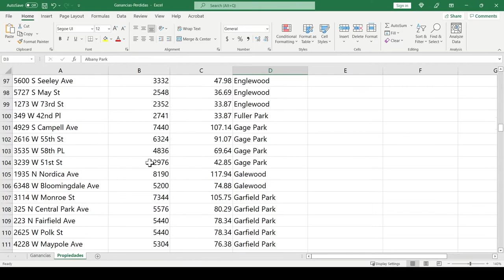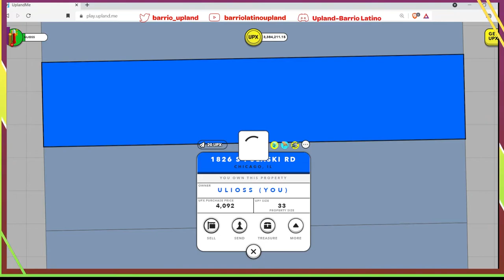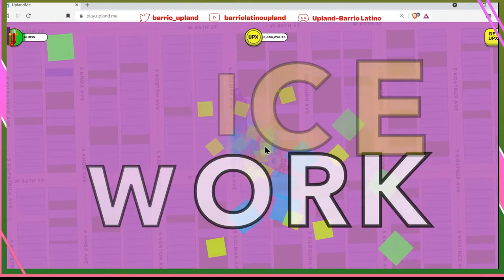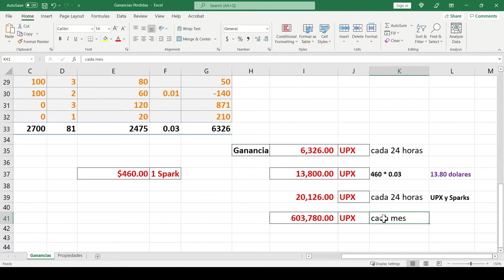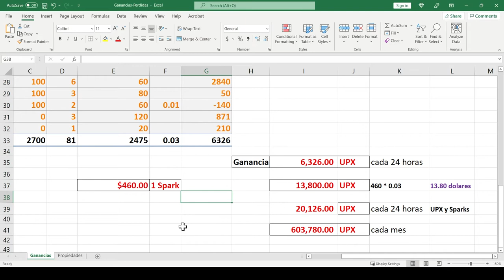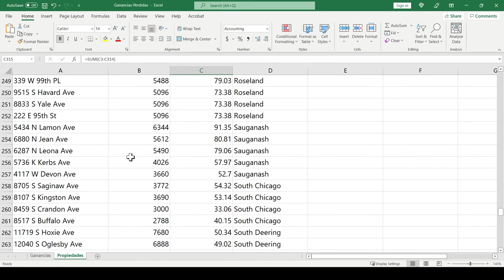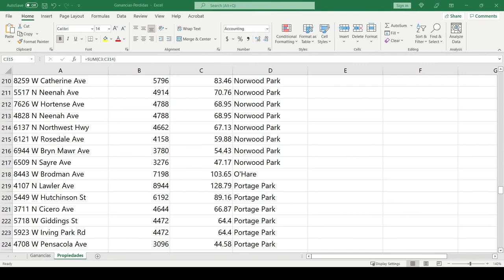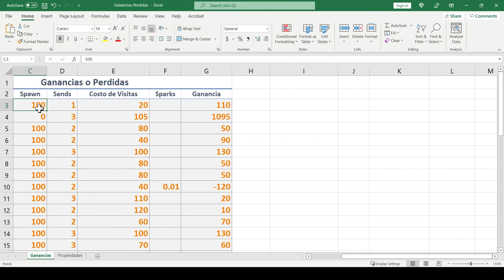¿Vale la pena tener una red de propiedades para los tesoros?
En este video les comparto por que cambie de opinión sobre la red de propiedades para buscar tesoros. Es necesario tener una, pero no es necesario tener tantas propiedades si las tenemos bien repartidas por todo el mapa. Jugadores nuevos, armen su red de propiedades si es posible en las ciudades de nivel 3.

Aquí les dejo el link que encontró Urban para empezar con 6000 UPX. Este link solo sirve para el mes de enero.